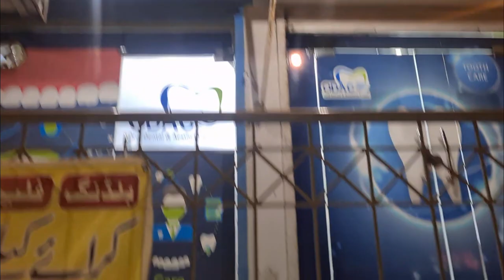Mera Daant toot Gaya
please my video`s share family and friends .